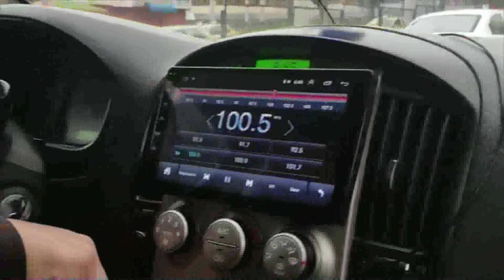RETORNA CONGESTION VEHICULAR EN QUITO ¿DÓNDE HAY MÁS TRÁFICO?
En las últimas semanas Quito experimenta congestión vehicular en varios puntos de la ciudad. Ni si quiera el pico y placa ha servido para disminuir este problema. El equipo de el noticiero grabó todas sus rutas de casa al trabajo y pudimos evidenciar esto.

Gustavo Merino - TC televisión
ELAINE Sánchez - TC televisión
Juan Pablo Ruiz - TC televisión